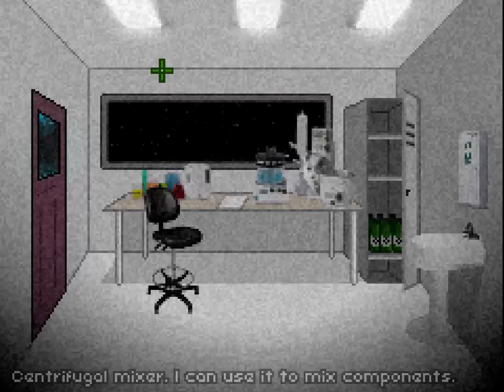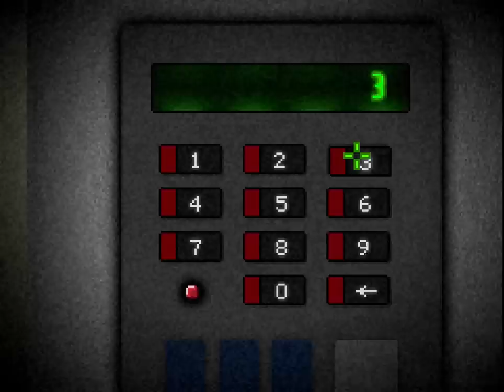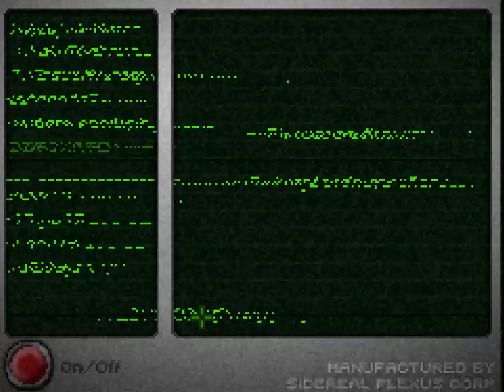Don't Escape 3 Walkthrough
Don't Escape 3